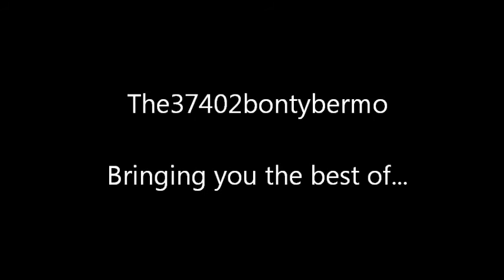(HD) 37516 + 44871 + 45407 On 5Z72 @ Carlisle 27/07/13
On My first (and last) full day vegging at the citadel station i decided to set my alarm for 06:30 and get early breakfast at the Premier Inn and aim to be at Carlisle itself for 07:20.

At 07:55  we see West Coast Railways Company 37516 'Loch Laidon' hauling Black 5 44871 and black 5 45407 with both support coaches on 5Z72 Fort William Yard - Castleton WCRC, lovely ghostly whistles by both steamers.